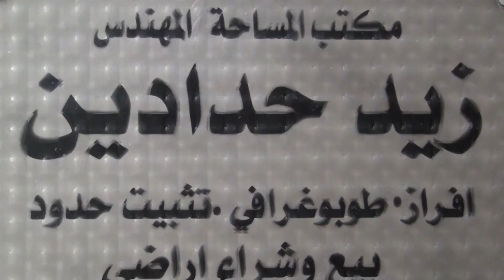المهندس زيد حدادين كفاءات اردنية